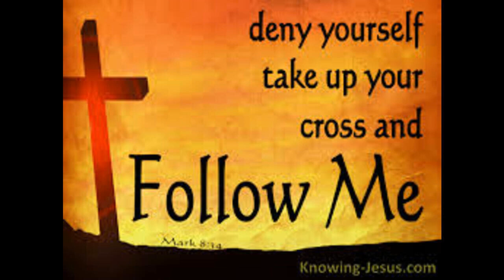Carry your Cross & follow Jesus - அன்றாடம் சிலுவை சுமந்து ஆண்டவரை பின்பற்று - Bishop Roy Sunday 22 A